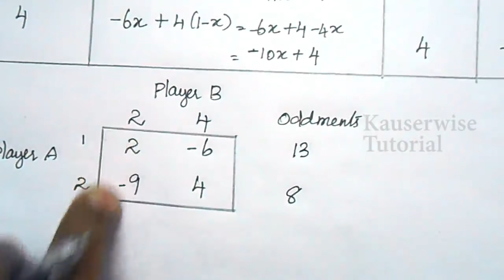Game Theory [#3]Graphical Method [2 X N] Game||in Operations research||by Kauserwise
Here is the video about Game theory using Graphical Method (2XN game) with Mixed strategy In operations research, in this video we have solved a problem for Game theory - Graphical method with Mixed Strategy using a simple algorithm, In that we have seen How to find expected gain function of player A from payoff matrix, How to find value of the Gain from gain function in the payoff matrix, How to draw line on Graph, how to find Maximin point on graph. how to find probability, how to find oddments and how to find value of the game, etc...hope this will help you to get the subject knowledge at the end. if you like this please like, comment, share and subscribe. Thanks and All the best.

Thanks
kauserwise®